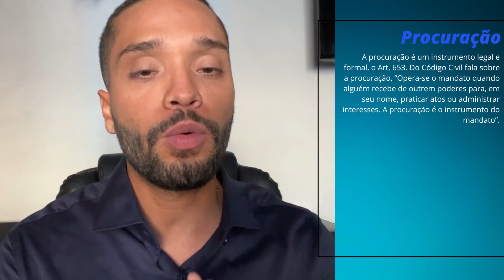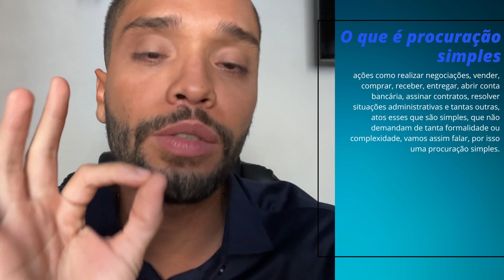O que é PROCURAÇÃO SIMPLES, PÚBLICA, PLENOS PODERES, saiba a diferença entre elas.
No vídeo de hoje falarei sobre procuração. Antes de iniciar o assunto, não perca tempo em dá o curtir no vídeo, dando aquela moral, compartilhe também para seus conhecidos e faça sua inscrição no canal.

00:00 Procuração
00:49 O que é uma procuração simples?
01:45 O que é uma procuração pública?
02:23 O que é uma procuração com plenos poderes?
02:50 Prazo de validade